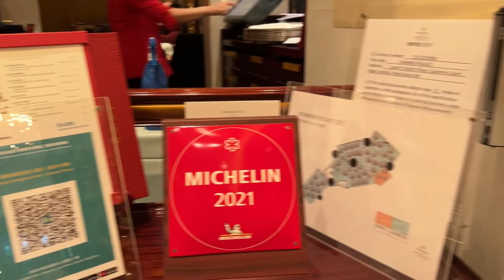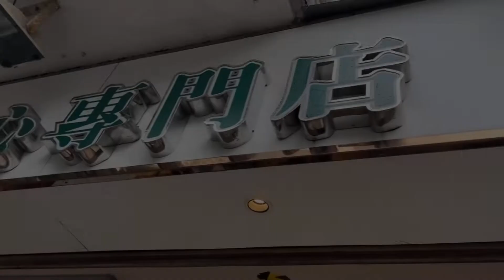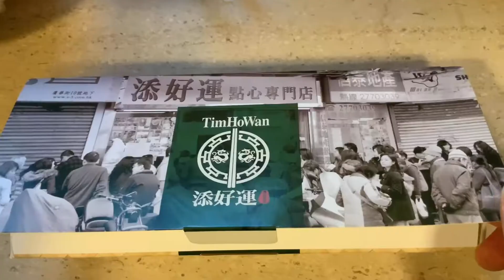嚴峻疫情下美食為媽媽打氣 ｜ 夏宮小菜加添好運點心 ｜ 阿媽最愛焗釀鮮蟹蓋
夏宮
沙薑豬腳仔 🐼🐼🐼🐼
焗釀鮮蟹蓋 🐼🐼🐼🐼🐼
生菜片乳鴿鬆 🐼🐼🐼🐼🐼
五穀糙米炒飯 🐼🐼🐼🐼
薑蔥蟹肉帶子粉絲煲 🐼🐼🐼🐼

添好運點心專門店
酥皮焗叉燒包 🐼🐼🐼🐼🐼
包汁油皮燒賣 🐼🐼🐼
鮑汁鳳爪 🐼🐼🐼
香煎素XO醬芋頭糕 🐼🐼🐼🐼

【夏宮】
好味指數：🐼🐼🐼🐼
抵食指數：🐼🐼🐼

金鐘金鐘道88號太古廣場二座港島香格里拉酒店5樓
28208552

好味指數：🐼🐼🐼
抵食指數：🐼🐼🐼🐼🐼

北角和富道2-8號嘉洋大廈地下B,C及D舖
29795608